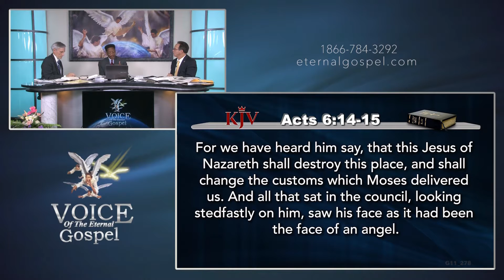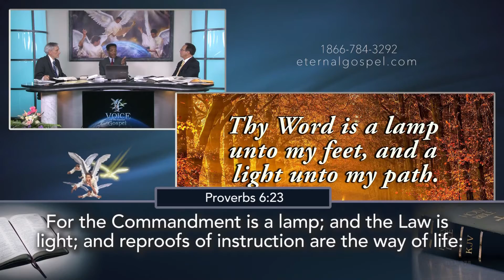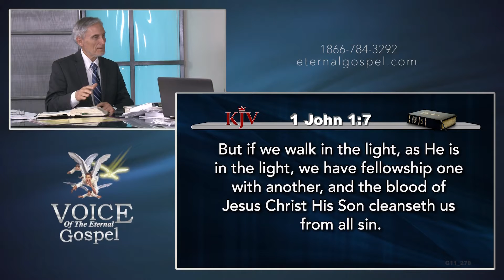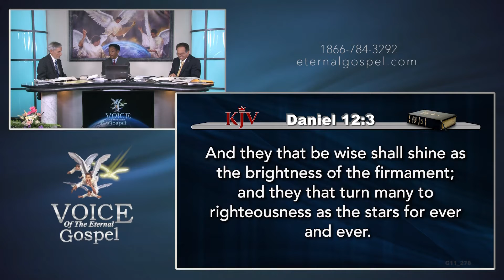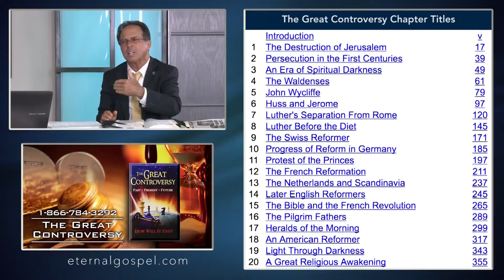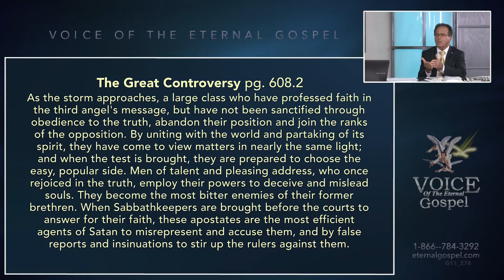278.- WHAT IS SPIRITUAL FORNICATION? - TV PROGRAM # 278 - VOICE OF THE ETERNAL GOSPEL.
278.- What Is Spiritual Fornication? - TV Program # 278 - Voice of the Eternal Gospel. Pr. Raphael Perez, Pr. Maurice Berry & Patrick Jones. It was viewed on Christian Television Network.